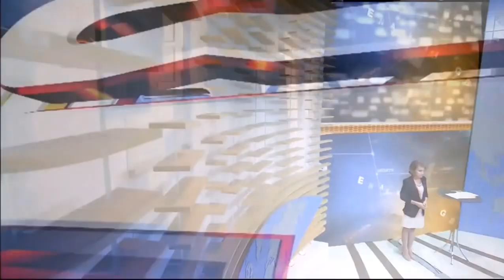ไตเติลข่าวเด็ด 7 สี ช่อง 7 ปี 2554-2558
TV & Radio International